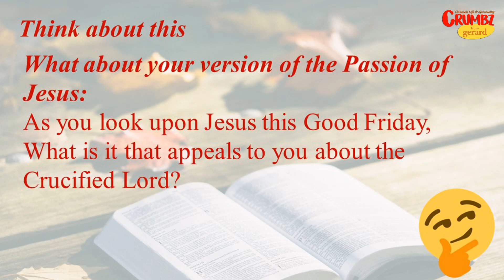Good Friday | Discovering your own Crucified Christ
Your version of the Passion
| Bombay Province.